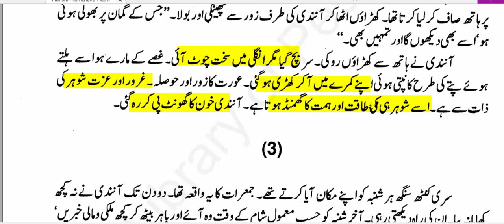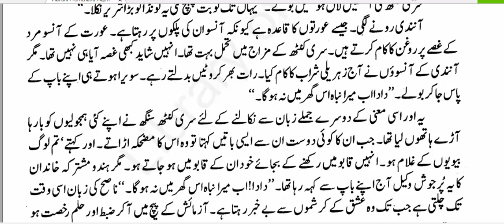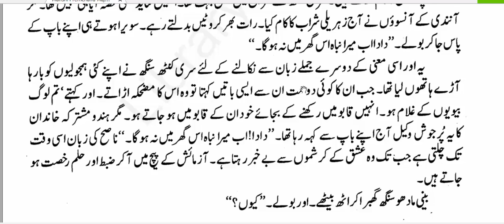Munshi PremChand Afsana Baray Ghar Ki Beti Part_02 || منشی پریم چند افسانہ بڑے گھر کی بیٹی حصہ دوم